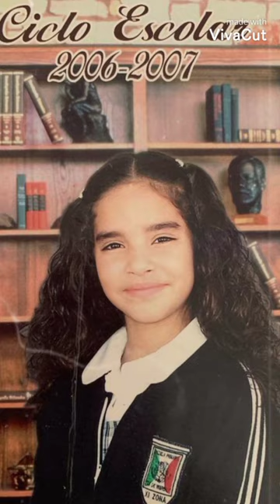aquí está ✨Silvia Núñez✨